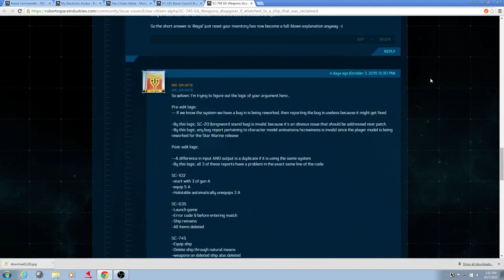Star Citizen Issue Council delete comment option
MUST CLICK FOR SCIENCE!